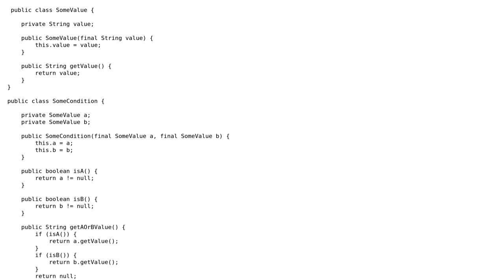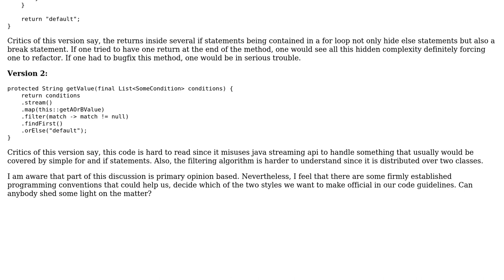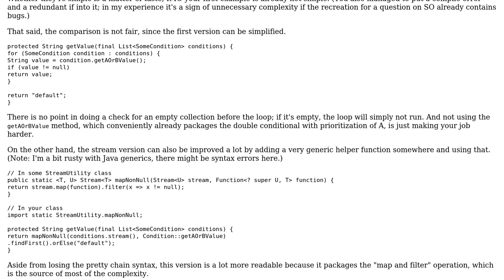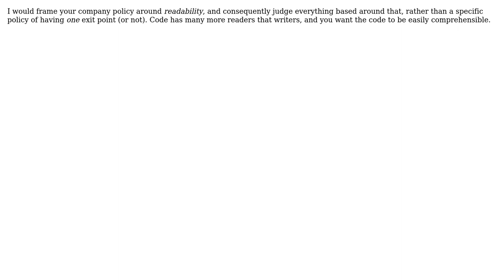Software Engineering: Single exit point meets Java streams (2 Solutions!!)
Software Engineering: Single exit point meets Java streams

With thanks & praise to God, and with thanks to the many people who have made this project possible! | Content (except music & images) licensed under CC BY-SA | Music | Images & others | With thanks to user Sebastian Redl user Fritz Duchardt user Brian Agnew and the Stack Exchange Network Trademarks are property of their respective owners. You are responsible for your own actions.